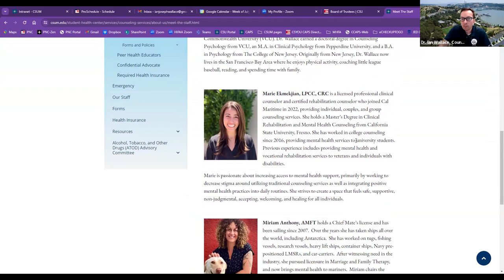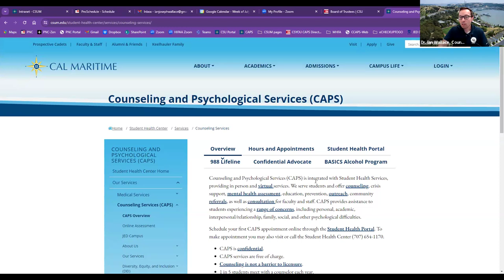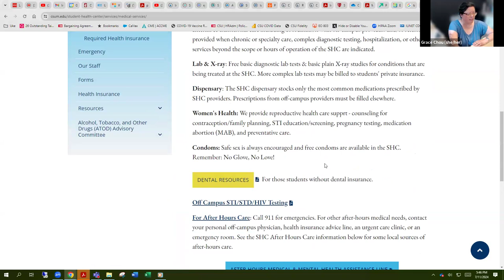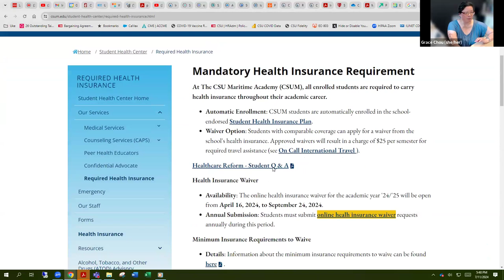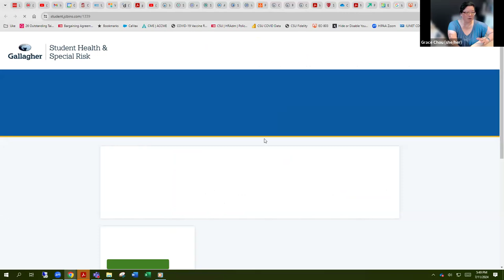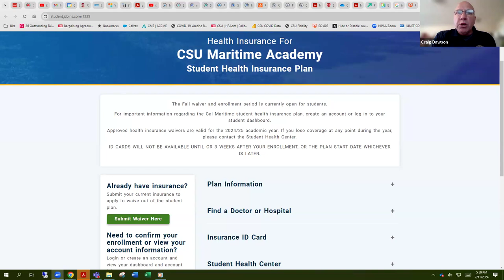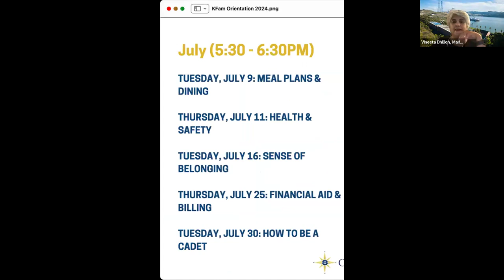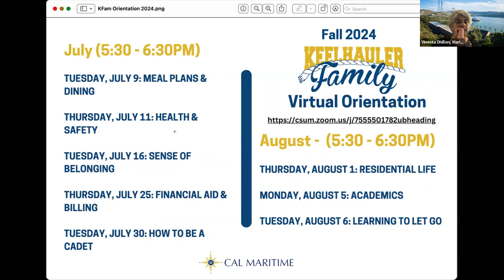KeelhaulerOrientation2024 | July 11 Session 2 of 8 | Health & Safety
Welcome to CalMaritime! Session 2 of 8, July 11, Health & Safety. Fall 2024 Orientation Move-in and Family Day is Saturday, August 17, 2024.

2024 Virtual Orientation Schedule:
✅5:30 p.m. to 6:30 p.m. PST // July 9: Meal Plans & Dining
✅5:30 p.m. to 6:30 p.m. PST // July 11: Health & Safety
5:30 p.m. to 6:30 p.m. PST // July 16: Sense of Belonging
5:30 p.m. to 6:30 p.m. PST // July 25: Financial Aid & Billing
5:30 p.m. to 6:30 p.m. PST // July 30: How to Be a Cadet
5:30 p.m. to 6:30 p.m. PST // Aug. 1: Residential Life
5:30 p.m. to 6:30 p.m. PST // Aug. 5: Academics
5:30 p.m. to 6:30 p.m. PST // Aug. 6: Learning to Let Go